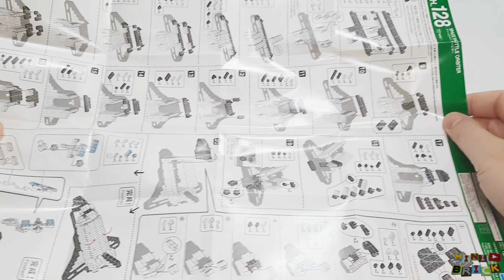nanoblock NBH_128 | SPACE SHUTTLE ORBITER 🇺🇸 | Stop motion speed build review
Hey everybody

In this video I'm going to speed build and review with stop motion technique, the nanoblock NBH_128 SPACE SHUTTLE ORBITER model, made from mini building bricks, from the USA space program.

Parts: 370.

Music (YouTube library):
Victim to Victor 00.00
Light years away  00.47